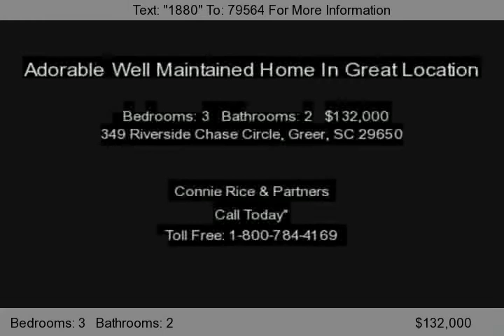349 Riverside Chase Circle, Greer, SC 29650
Adorable well maintained home is spic and span! Great open floor plan with a large eating area that is open to the kitchen with nice windows to let the sun in.The great split bedroom style offers plenty of privacy and the Master Bedroom has an office attached as well as a nice closet. The Great Room has gas logs in the fireplace and a nice view of the Sun Room which leads to the deck that is perfect fo...